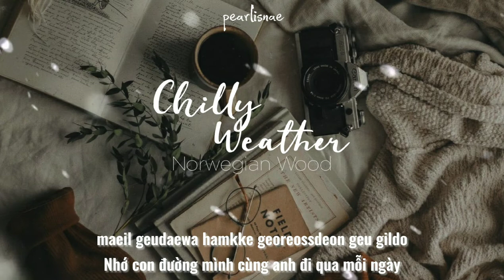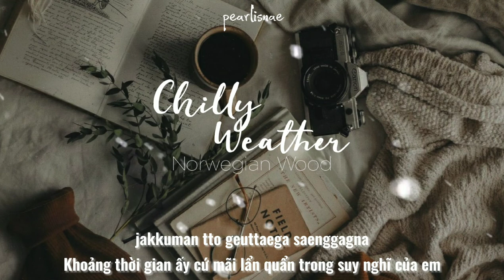rom • vietsub // Chilly Weather 🌨 Norwegian Wood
Mình hoàn thành xong video này lúc 2:02 nên định sáng mai mới post mà thôi post luôn cho nóng hihi. Bài hát mình biết được qua đợt dạo chơi spotify, mình thích melody bài hát nên mới lò mò đi dịch lại. Tóm lại thì mình thấy cả điệu và lời bài này đều không quá buồn =)))) hay là do mình sống lạc quan quá nên thấy bài này bình thường nhỉ. Chủ yếu nghe nhạc là để relax mà nên thoi không cần nghĩ nhiềuuu

• Bài hát: Chilly Weather
• Nghệ sĩ: Norwegian Wood
• Ảnh: Polly Florence
• Edit by pearlisnae

Không đăng lại video dưới mọi hình thức khi chưa có sự đồng ý của pearlisnae.